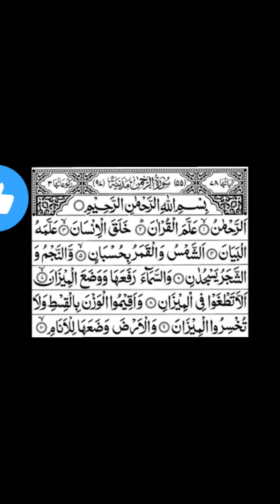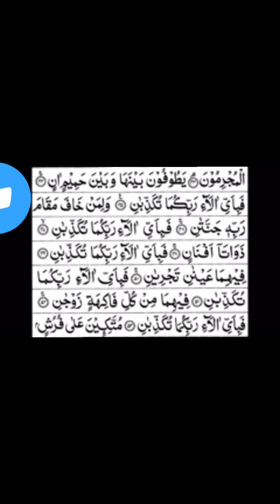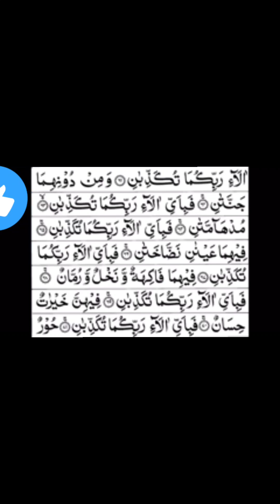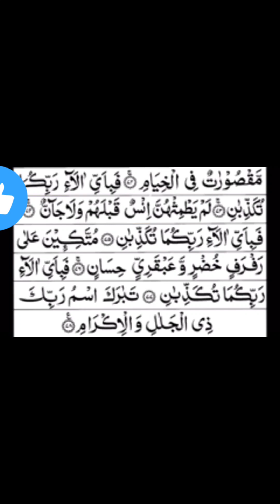Surah Rahman|| episode 13|| beautiful qirat of voice